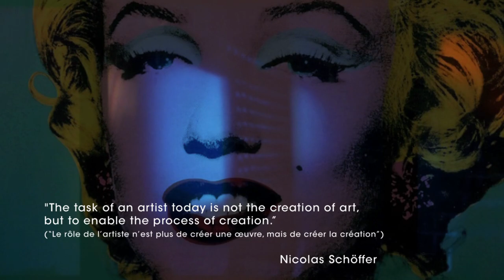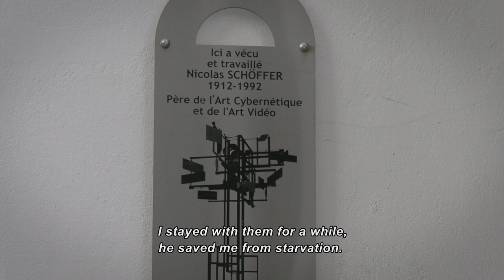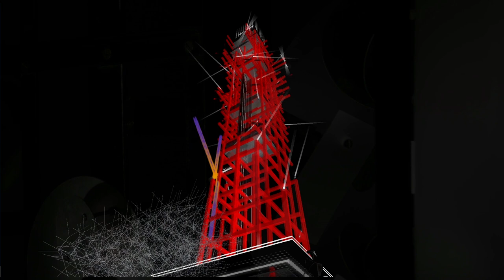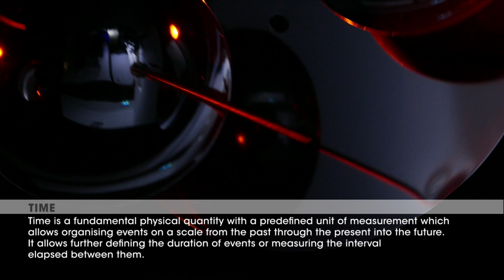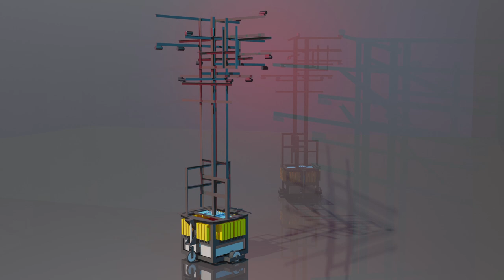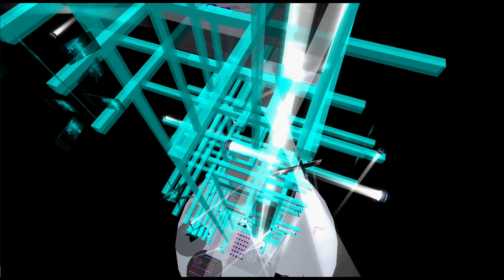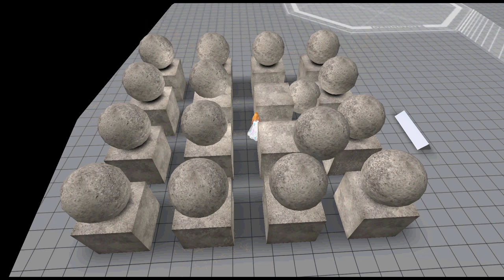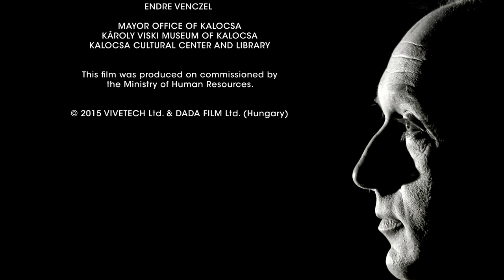Nicolas Schöffer English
A defining trend of the 60s was people`s optimistic faith in human intellectual energies, an unprecedented collaboration of scientific and artistic groups. Nicolas  Schöffer,  being  one  of  best  known  artists  of  the  era  had  an  tremendous influence on future trends and is regarded as founder of cybernetic art.